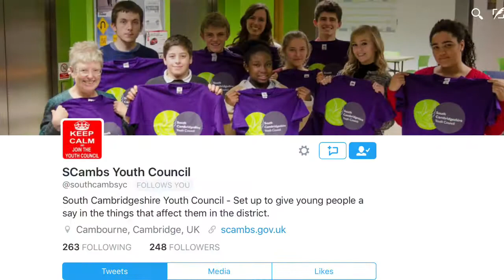South Cambridgeshire Youth Council 2016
Are you 13-17 and live or study in South Cambridgeshire? Your Youth Council needs YOU!